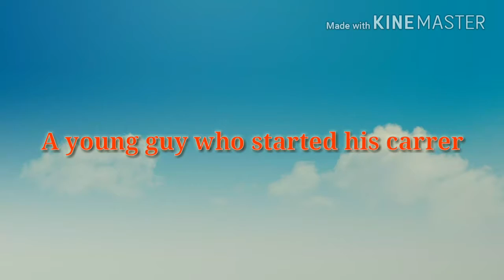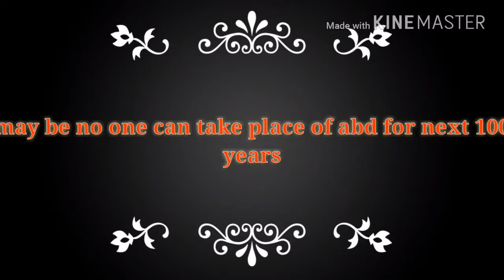ABD took retirement||A tribute to ABD mr 360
A tribute to mr 360